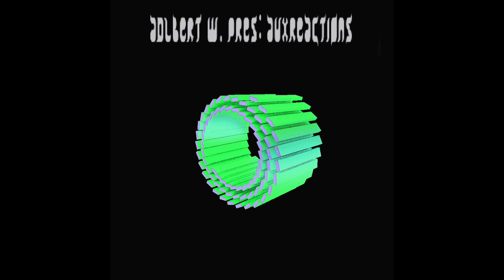dar5_fluid - tonsilhole